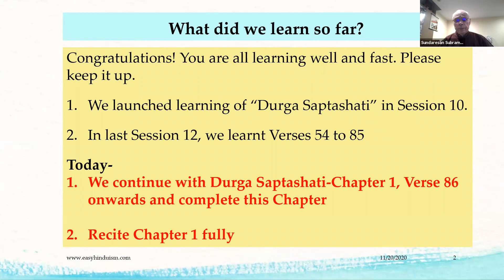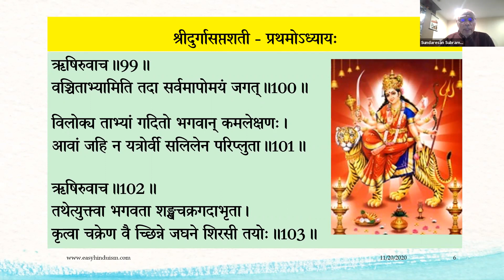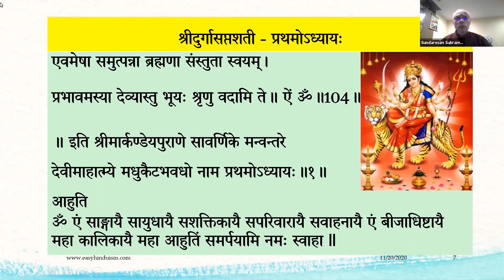Session 13_DurgaSapatsahati